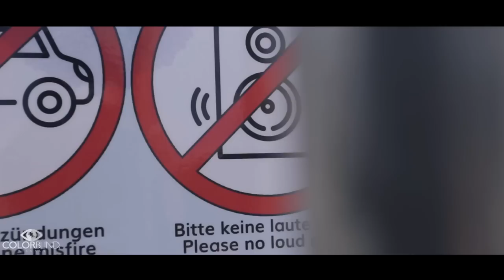WOERTHERSEE TOUR 2016 ★ CLRBLND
Our Woerthersee Tour 2k16 and the first time with snow...